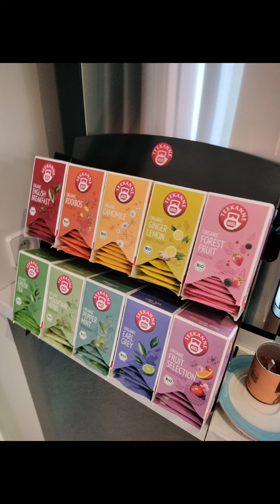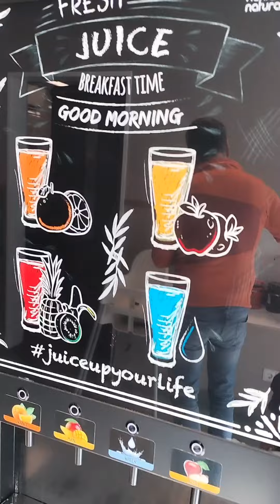บุฟเฟ่ต์อาหารเช้าที่โรงแรม Ibis Styles Karlsruhe Ettlingen, Germany.